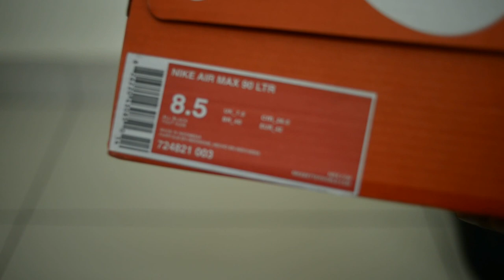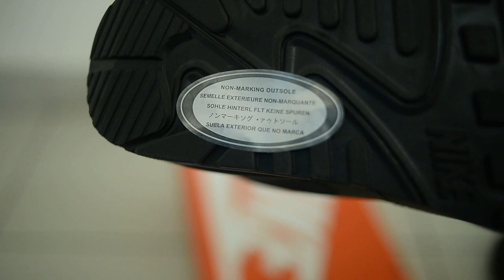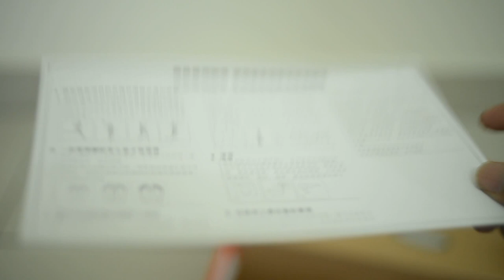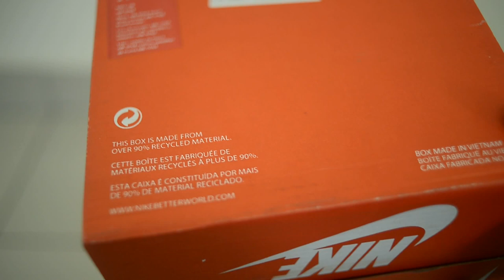Unboxing Nike Air Max 90 (Copy)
Last week I pre-order a copy of Nike Air Max 90.

Recording using Nikon D610 and Nikkor 35mm f/2D lens.

No post editing.